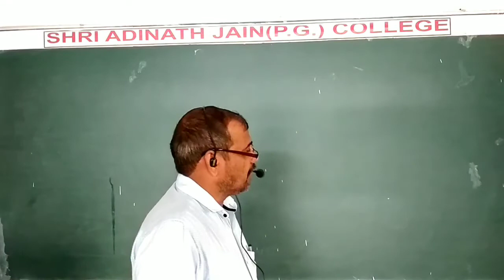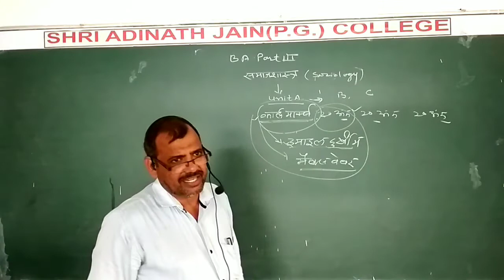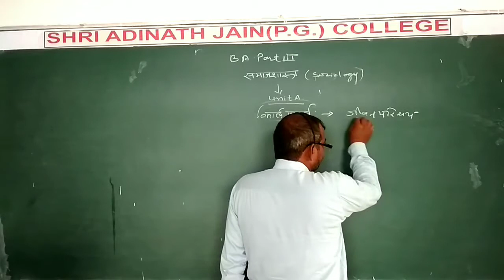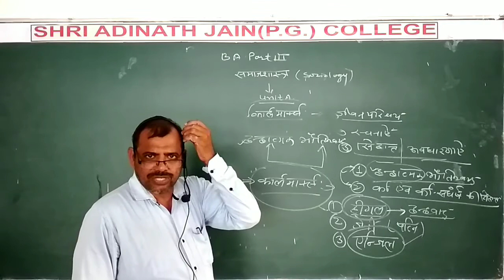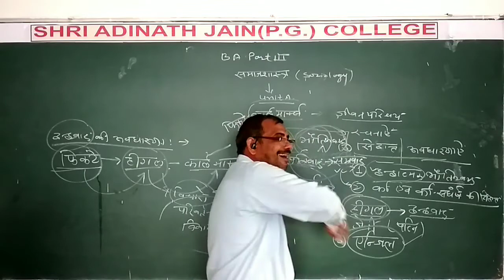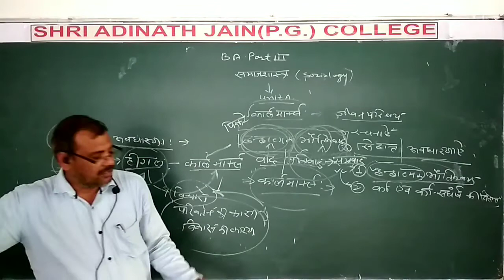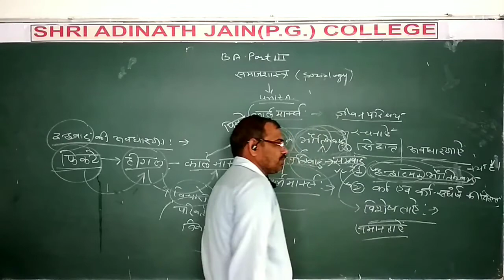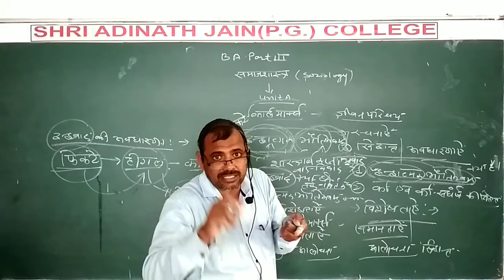Class -4 (karl marks)